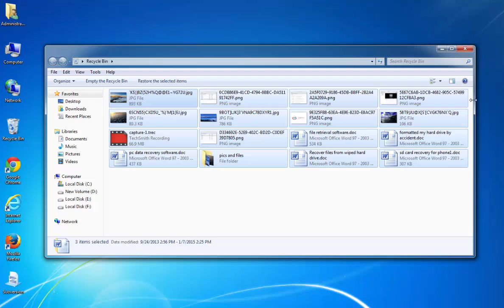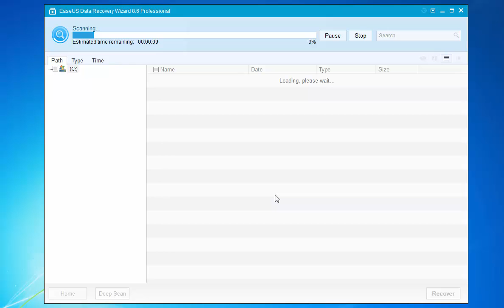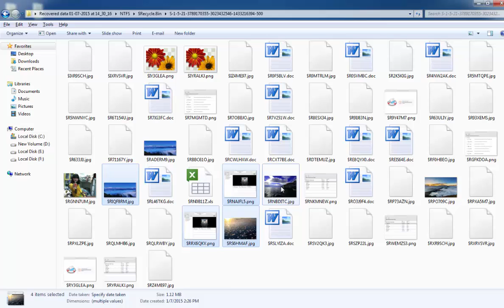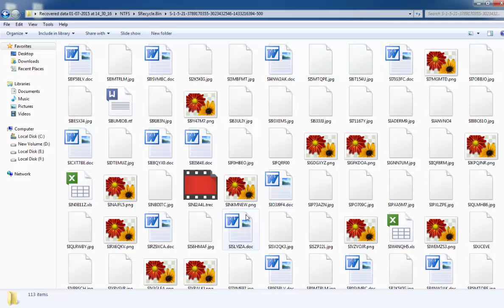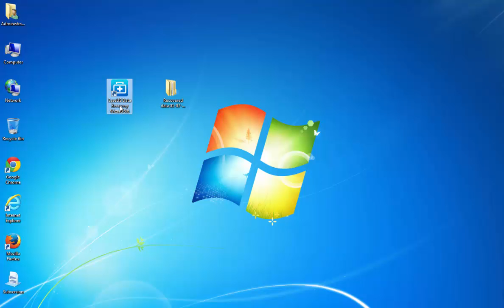Recover Deleted Recycle Bin Files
Do you wanna know how to recover deleted recycle bin files? Now EaseUS Data Recovery Wizard will offer professional method and help recover deleted recycle bin files for you!